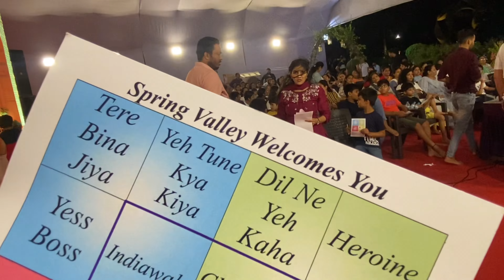Surprising My Best Friend 🫰🏻 *got emotional*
Hey folks,

I hope life is treating you better. Surprising my bff went truly amazing. Also talking about Artist life was so apt. I hope my continuing doesn’t break.. Please shower your love to this video.

*FULL LENGHT VIDEO ON EVERY THURSDAY *

Much Love,
Arzoo.